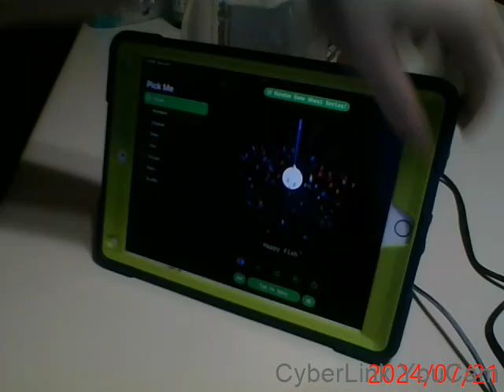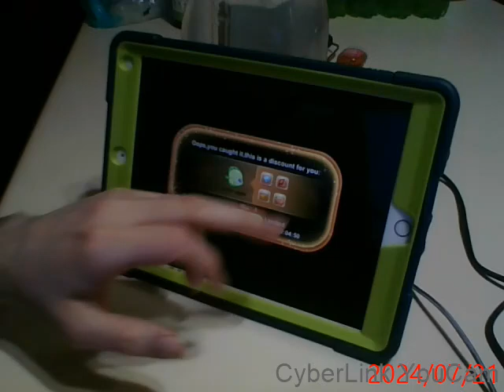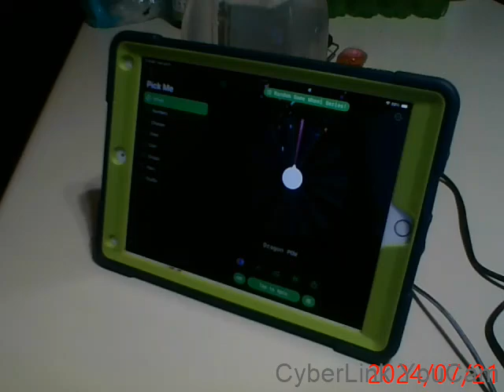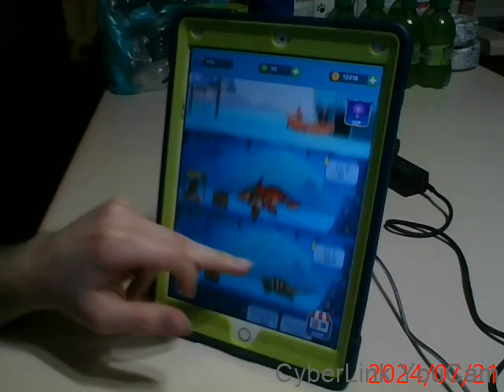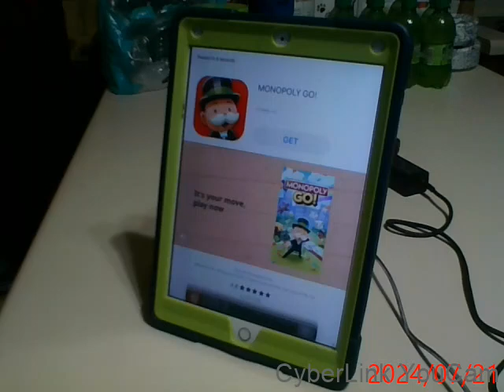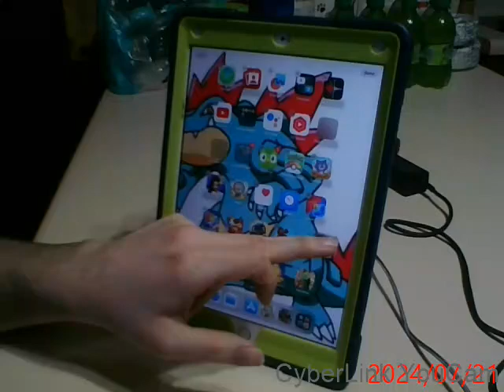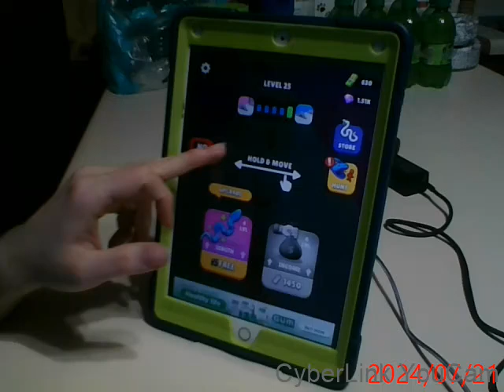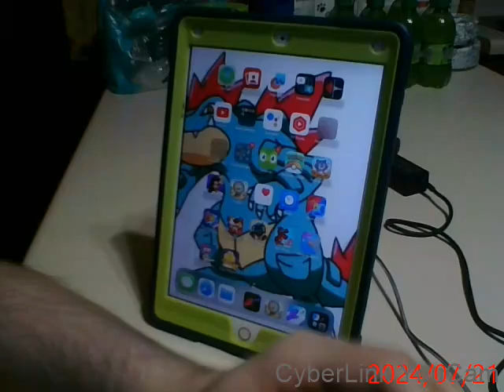Random Games Picked By A Wheel Part 10 (Spin 12 & 13: Happy Fish & Sea Jurassic Craft!)